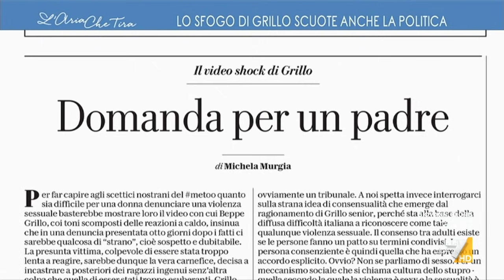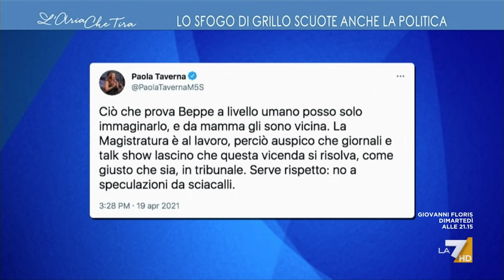Video di Beppe Grillo, Massimo Giannini: "Il balbettio imbarazzato del M5S e del PD è grave, ...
Massimo Giannini (Direttore de La Stampa): "La moglie riconferma quello che ha detto Grillo, non c'è nessun ripensamento e nessuna riflessione. Lo stesso figlio di Grillo su Instagram è tornato alla carica, postando il suo hashtag, è una campagna familiare. Lo scandalo è infinito e si aggrava per la reazione del MoVimento".